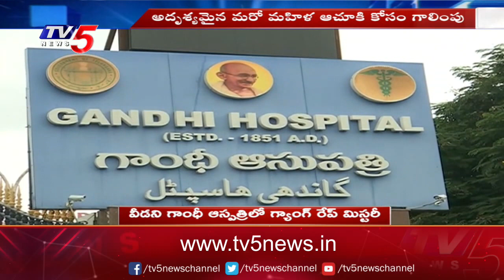వీడని గాంధీ ఆసుపత్రి ఘటన మిస్టరీ | Superintendent Raja Rao About Gandhi Hospital Episode TV5 News